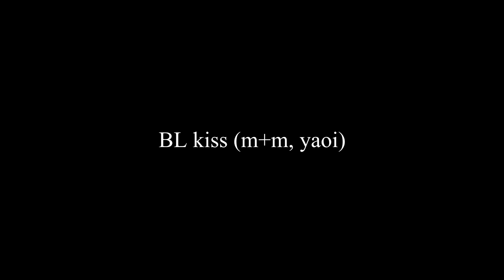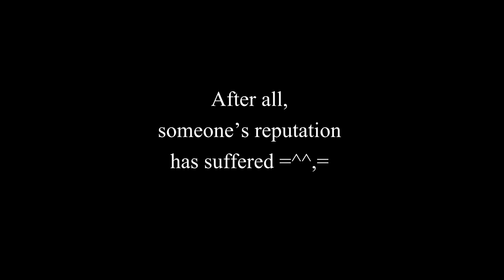Fan-made ❤ Lan Zhan & Wei Wuxian 💖 LS | Kiss 💖 ENG SUB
Mood: Drunk Lan 😏😅
🎬 Anime: 🎬
Mo Dao Zu Shi: The Founder of Diabolism
My fan-made scene

Lan Zhan (Lan Wangji) х Wei Wuxian (Wei Ying)

There is no kiss scene in the anime, this moment is edited by me))) Enjoy 💞🥰
✔ You can use this scene in your edits/AMVs if you leave a link to the original or to my channel in your description 👀😘

► Chapter 111: WangXian 01
Eng Sub:

🎧 Song: 🎧
Here I Am (feat. Sphere) – Vendredi